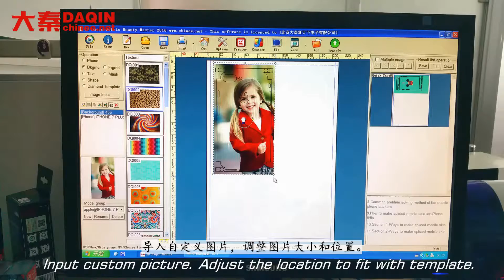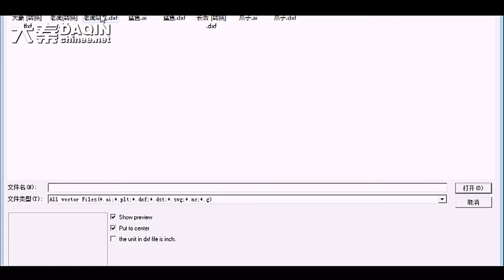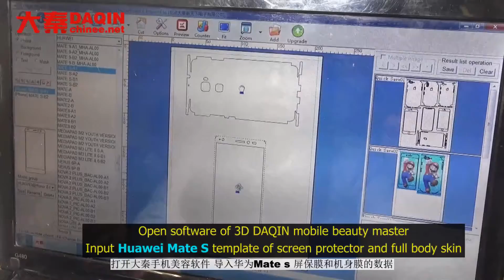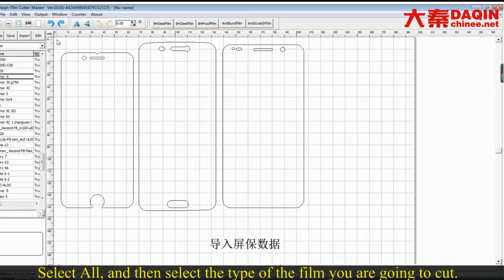Phone wrap knife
Phone wrap knife Start own small business of making customized DIY glossy mobile case for any brand such as Samsung, iPhone, LG, HTC, Huawei, Coolpad, Lenovo, Lumia, Xiaomi, Smartisan, ZTE, Blackberry...etc. Machine for Manufacturing custom mobile case. (DAQIN Mobile Phone case Machine)